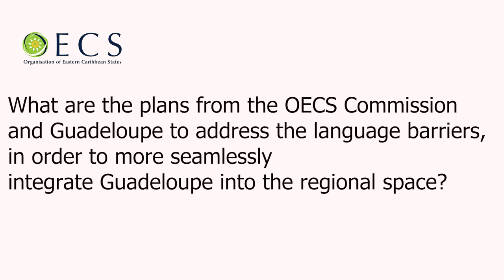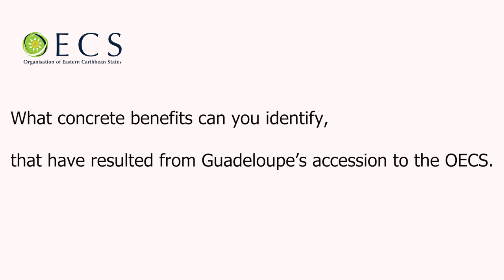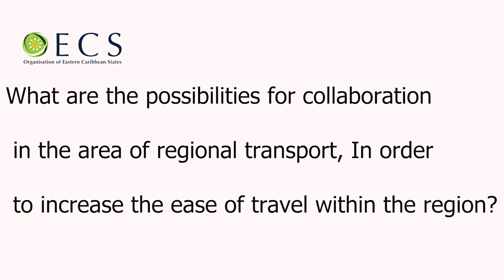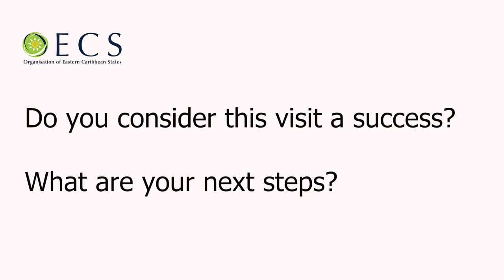Press Conference of the Official Visit of Guadeloupe to the OECS Commission